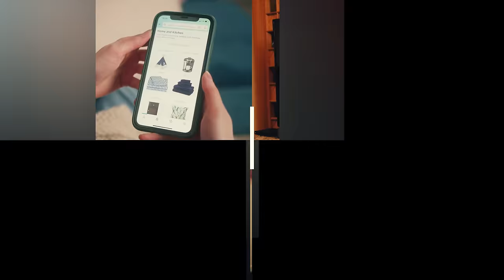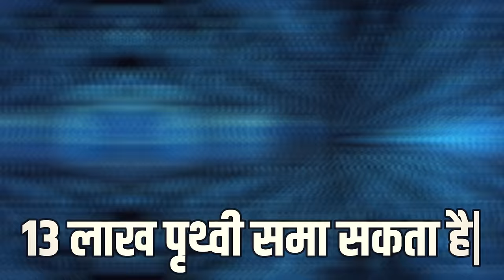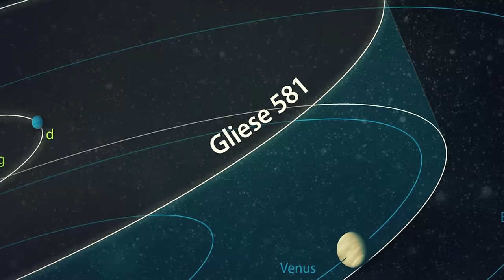ब्रह्माण्ड के अंतिम छोर तक की यात्रा || Journey from Earth to the End of the Universe?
Video Related :-

ब्रह्मांड
Universe
पृथ्वी से लेकर ब्रह्मांड के अंतिम छोर की यात्रा?
Journey from Earth to the End of the Universe?
ब्रह्माण्ड के Facts जो आपको किताबों में नहीं मिलेंगे
Universe Facts You Won’t Find in Textbooks
ब्रह्माण्ड के आखिरी छोर तक की यात्रा
Journey To The Edge of The Universe in Hindi
पृथ्वी से लेकर ब्रम्हांड के अंतिम कोने तक का सफर
A Journey to the edge of universe